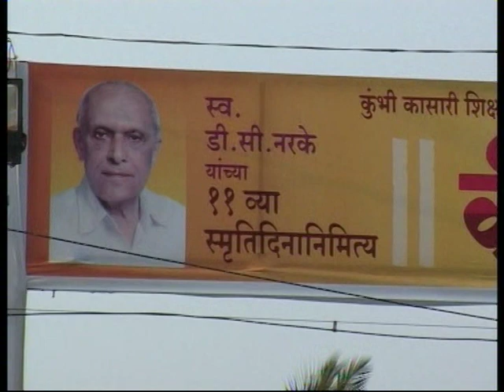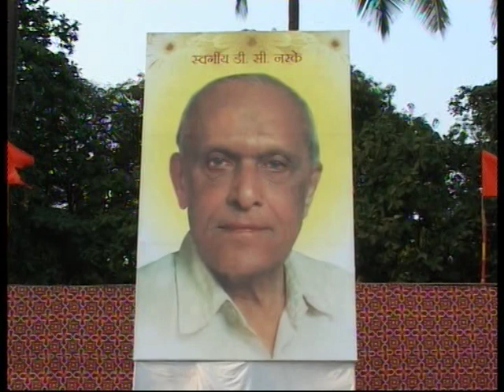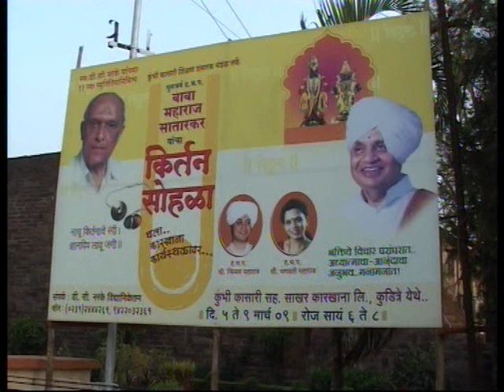SADGURU BABA MAHARAJ SATARKAR KIRTAN